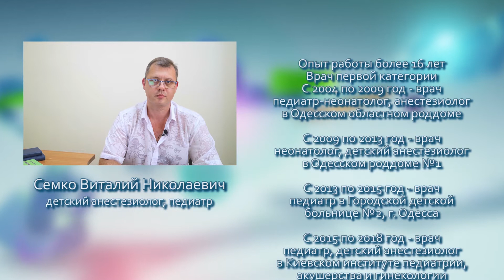Таблетки от аллергии нового поколения. Антигистаминные препараты от аллергии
Про лучшие таблетки от аллергии нового поколения, а также существуют ли антигистаминные препараты 3 и 4 поколения, рассказывает врач-педиатр Семко Виталий Николаевич. Список и перечень средств при лечении аллергии: Лоратадин, Эриус, Цетрин, Зодак, Никсар, Супрастин, Диазолин, Зиртек и Тавегил.

00:00 - таблетки 1 поколения
02:17 - препараты 2 и 3 поколения
08:36 - местные лекарства
09:46 - аллерген-специфическая иммунотерапия (АСИТ)
11:02 - аутолимфоцитотерапия (АЛТ)